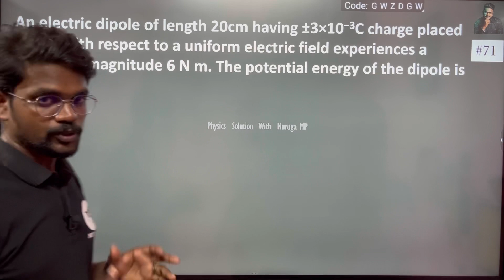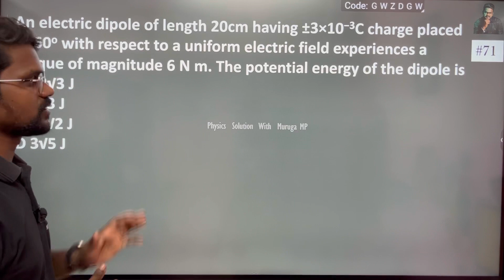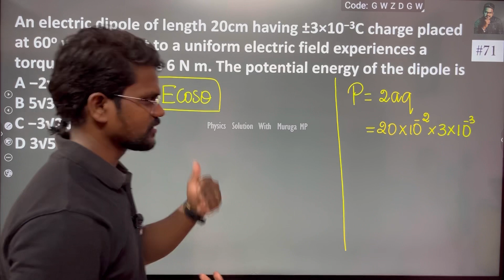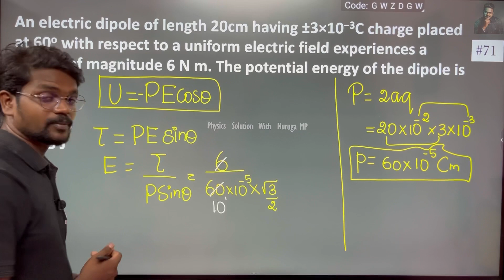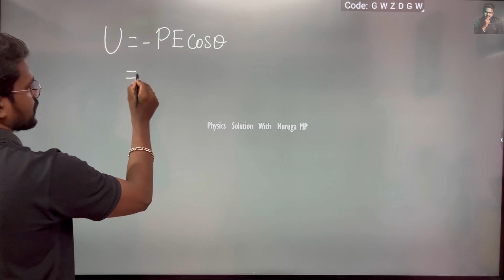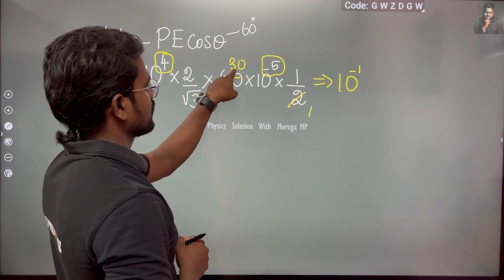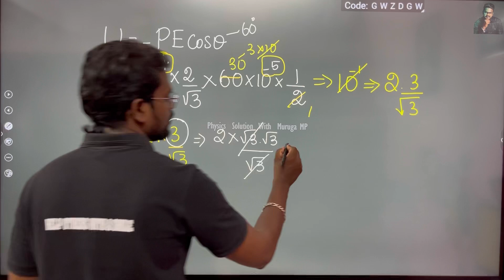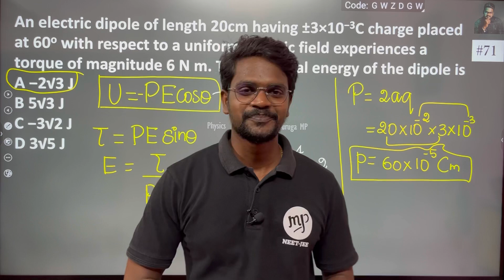An electric dipole of length 20cm having ±3×10−3C charge placed at 60o with respect to a uniform ele